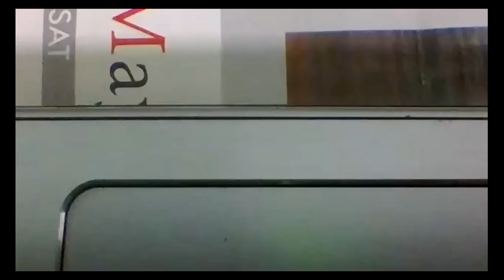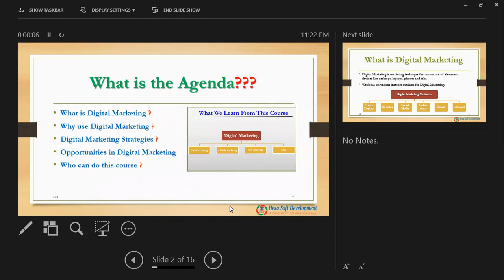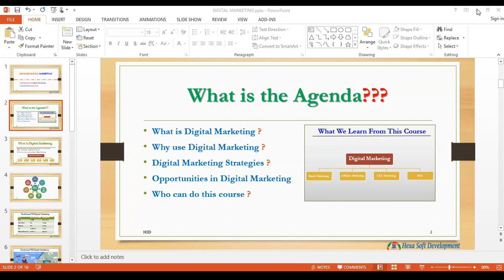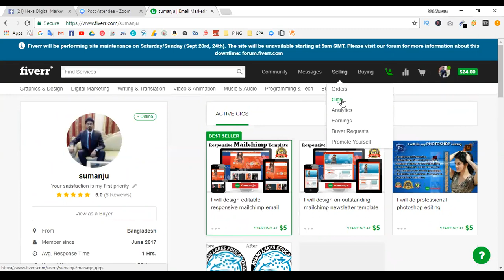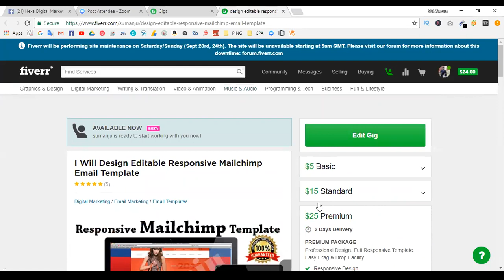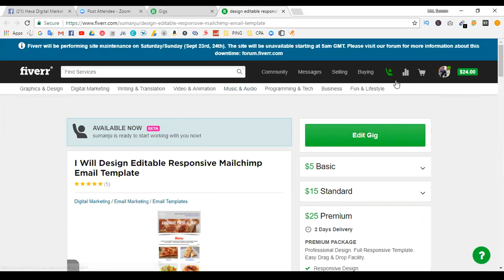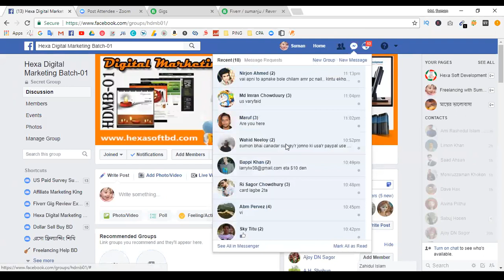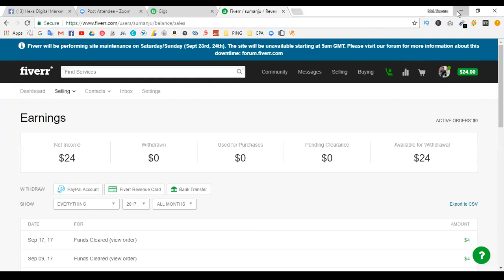Digital Marketing Introduction - Class 01 Part 03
আসসালামু আলাইকুম,

ছোট ছোট কাজ দিয়ে শুরু হোক আমাদের ফ্রিল্যান্সিং ক্যারিয়ার। এই ভিডিওতে আমি আপনাদের দেখাবো কি করে একজন সফল ফ্রিল্যান্সার হতে পারবেন। চেষ্টা করলে সফল আপনি হবেনই ইনশাআল্লাহ।

ডিজিটাল মার্কেটিং কোর্সে আপনাকে স্বাগতম। এই ভিডিও গুলি এডভান্স ডিজিটাল মার্কেটিং ফর ফ্রিল্যান্সিং কোর্স এর পেইড ভিডিও। যদিও ভিডিও গুলি  আগের পুরাতন, কিন্ত কেউ যদি ডিজিটাল মর্কেটিং নিয়ে বিভিন্ন ফ্রিল্যান্সিং মার্কেট প্লেসে কাজ করে টাকা উপার্জন করতে চান, সেক্ষেত্রে সকল ভিডিও দেখে আপনি মার্কেট প্লেসে কাজ শুরু করতে পারবেন। যদিও সময়ের সাথে সাথে এখন অনেক কিছুই আপডেট হয়েছে, যা আপনি এই ভিডিও দেখে কাজ শুরু করার পরে নিজে থেকেই সকল আপডেট সর্ম্পকে জানতে পারবেন।

আমি বলব না যে, আপনি এই ভিডিও দেখলে মাসে লাখ টাকা আয় করতে পারবেন কিন্তু, এটা বলতে পারি অন্তত অনলাইন থেকে মিনিমাম একটা আয়ের ব্যবস্থা আপনার হবে ইনশাআল্লাহ।

অনুরোধঃ ধারাবাহিক ভাবে এই ভিডিও গুলি দেখবেন, অবশ্যই নিজে নিজে প্রাকটিস করবেন, এবং সম্পূর্ন ভিডিও দেখার পরেই অনলাইন মার্কেট প্লেসে একাউন্ট করে কাজ শুরু করবেন।

কি কি শিখতে পারবেনঃ
1. What is Digital Marketing
2. How to work on Digital Marketing
3. SEO Basic
4. How to Create eMail Template/Newsletter
6. CPA Marketing
7. Drop Shipping
8. Create an Account on Fiverr, Upwork, Freelancer
9. Live Project work and Delivery to Buyer
10.How to Withdraw Money, and more...

কোথায় কাজ করতে পারবেনঃ
and more